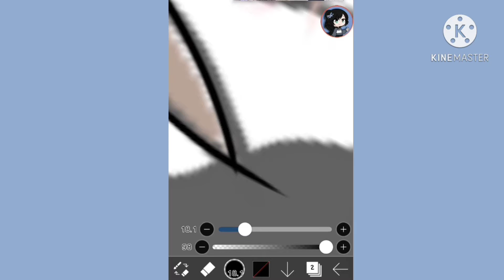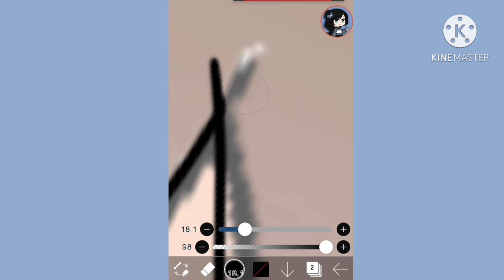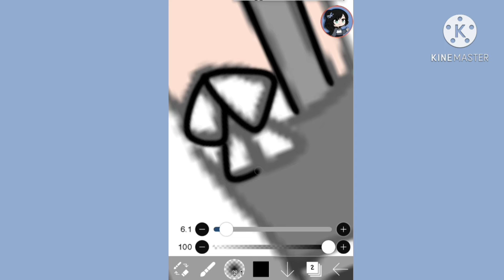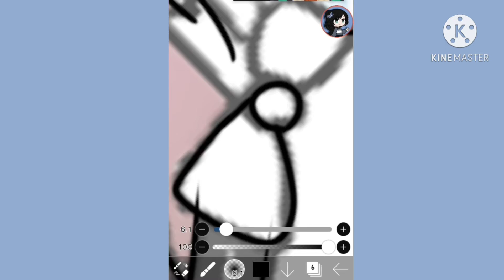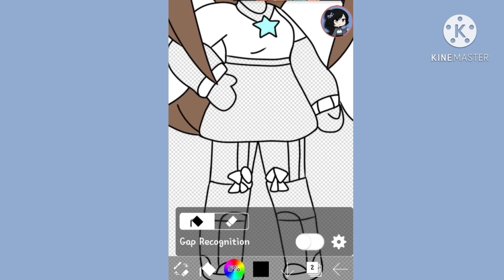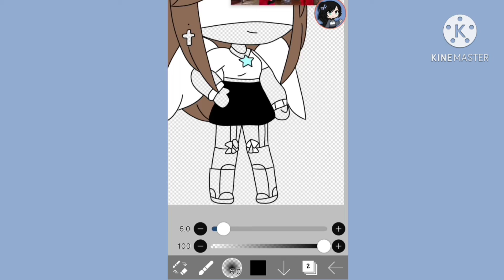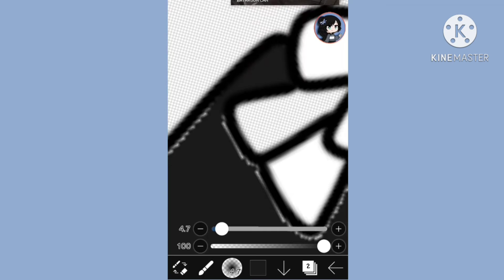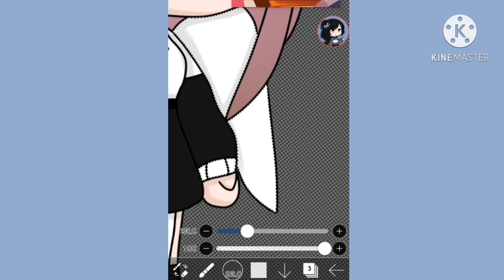Speedpaint--Redrawing my first drawing EVER! (Plus me being lonely ;w;)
Hehehehhe i redid my first drawing ive ever made! My power was out while editing this so i was quite lonely so i started saying random things :) Should i redraw more of my past drawings?

-King by Lauren Aquilina